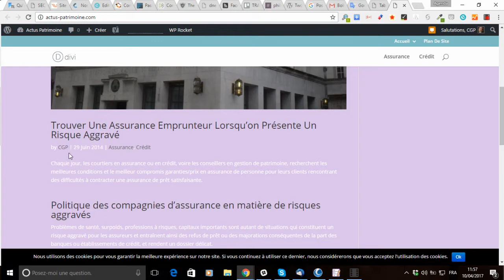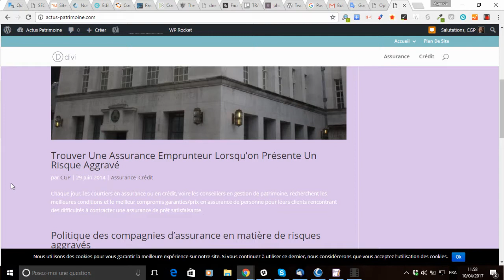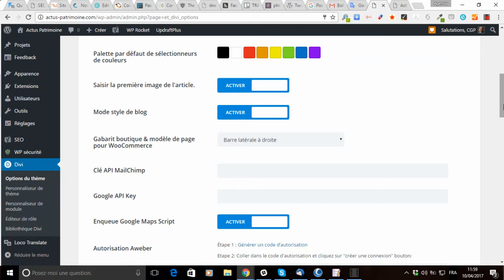Comment activer la traduction française du thème Divi WordPress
vous montre commenta faire pour activer la traduction française du thème Divi sous WordPress. PROMO 20% de remise sur les licences Divi en cliquant

Même si cette traduction française est plus qu’approximative, elle en aidera plus d’un.
Si vous souhaitez en savoir plus plus sur le thème Divi d’Elegantthemes, rendez-vous
Et si vous souhaitez bénéficier d’une traduction de qualité irréprochable, alors rendez-vous
Enfin, si vous ne possédez pas encore ce thème WordPress génial, alors vous pouvez l’acheter via ce lien pour me remercier de passer du temps à vous faire des tutoriels vidéo.